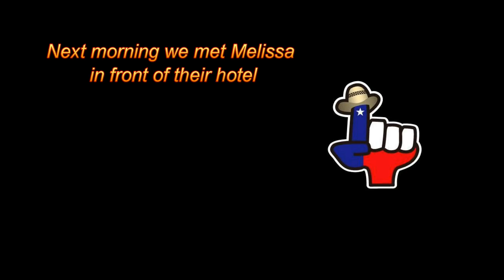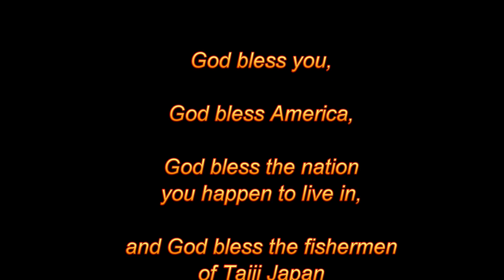Tony meets Melissa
Tony and Melissa meet in Taiji, Japan.

Sea Shepherd Cove Guardians the cove save the dolphins save dolphins Texas Daddy Taiji Japan Buddhist monk propagandabuster propaganda buster 太地